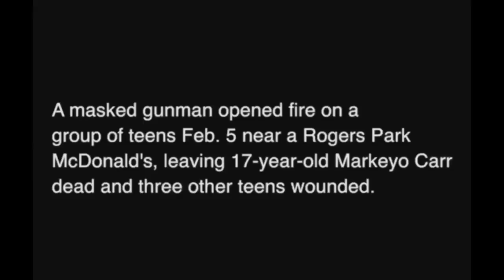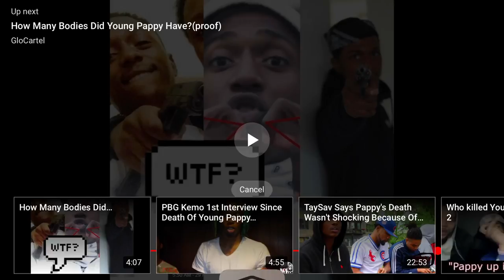Real Footage Of Young Pappy’s death